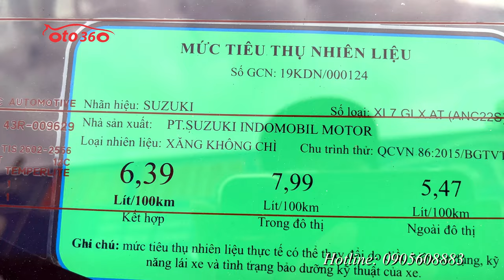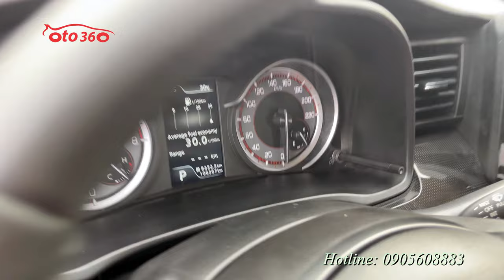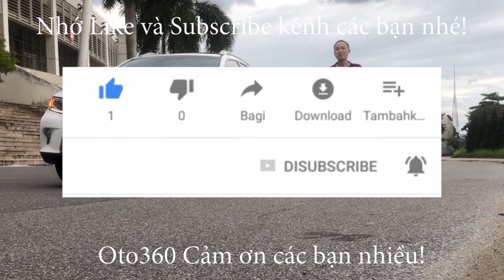Bán xe Suzuki XL7 2021 số tự động, màu đen, nhập khẩu, tên tư nhân, giá chỉ 4xx tr. hỗ trợ trả góp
Bán xe Suzuki XL7 1.5 AT sản xuất năm 2021 số tự động, nhập khẩu, tên tư nhân, 1 chủ từ mới. chạy hơn 10 vạn km.
Xe được trang bị động cơ xăng 1.5L, kết hợp với hộp số tự động, nội thất ghế da cao cấp, 7 chỗ ngồi, vô lăng bọc da, tích hợp các phím điều khiển, kiểm soát hành trình, ga tự động ( Cruicontro), khóa thông minh, đề nổ ( Stas/stop)  màn hình Android, camera 360, camera hành trình, cảm biến lùi, gương chiếu hậu gập điện, tích hợp xi nhan trên gương… và nhiều option khác.
Xe rất mới, bảo dưỡng định kỳ nên hoạt động tốt.